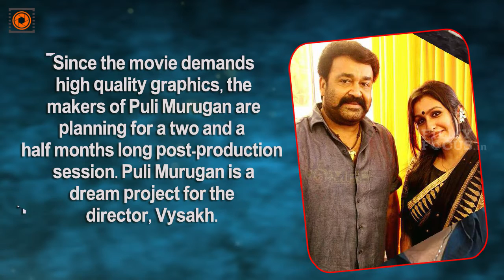Mohanlal's Puli Murugan Release Postponed Again || Malayalam Focus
Here is a sad news for Mohanlal fans, who are eagerly waiting for the first release of the actor, this year. Puli Murugan, the Mohanlal starrer, will not hit the theatres for Vishu. As per the latest updates, Puli Murugan will hit the theatres on July 7th, Thursday, as a Perunnal special release. So, Mohanlal fans have to wait till mid-2016, to watch the complete actor back on screen.